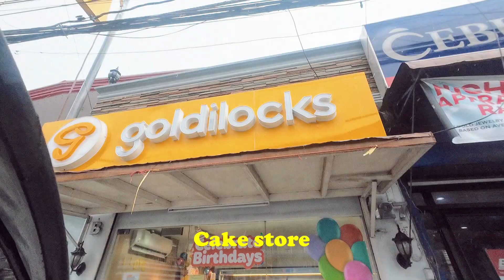What Makes a Filipino 1st Birthday Unique from Others? (DAY IN THE LIFE OF A FILIPINO FAMILY)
What It's Like living in the Philippines?
Day in the life of a Filipino FAMILY
Daily Life in the Philippines
FILIPINO FAMILY LIFE

Watch til the end of the video! Enjoy and See you on the next upload!